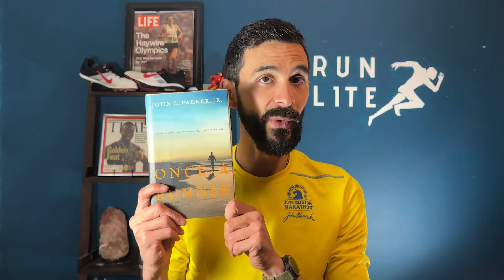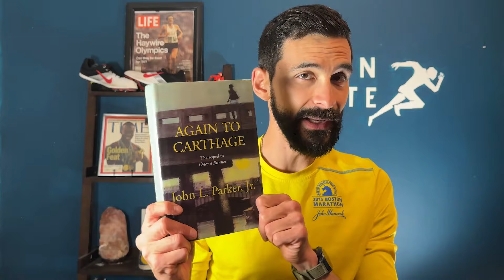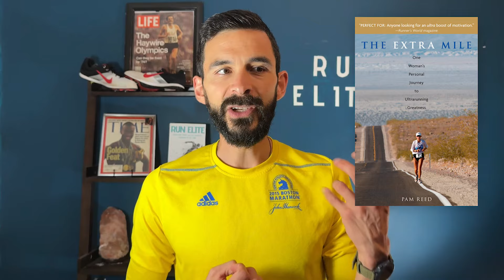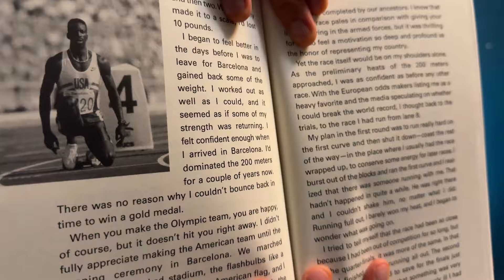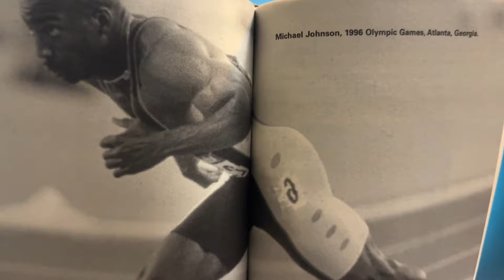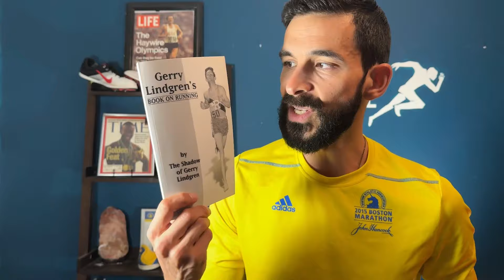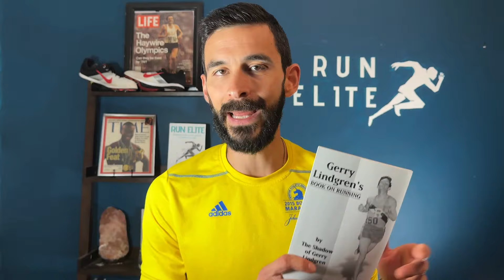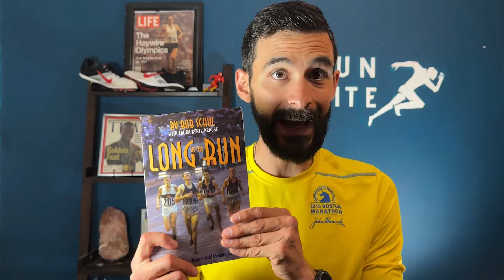Part 2 - Elite Running Coach Reviews the Best Books to Read in 2024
In this second video of my three-part series, I dive into the middle five of my top 15 running books!

Stepping away from guides and into compelling narratives, I begin with a unique fictional tale and then into four more of my favorite running books.

I invite you to engage with these narratives to find motivation, understanding, and perhaps a reflection of your own running journey.

00:00 Welcome Back to RunElite's Book Series!
00:26 Book 10
02:21 Book 9
03:33 Book 8
05:37 Book 7
07:49 Book 6
09:25 Wrapping Up and Looking Ahead

Resources & Links

► RUN ELITE Book 📖🤩🧠 (US)

► RUN ELITE Book UK